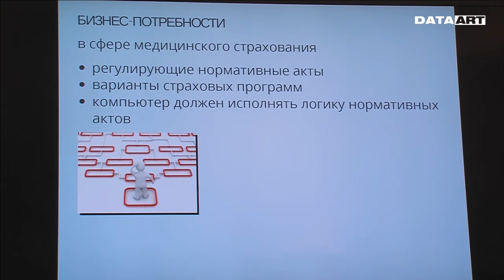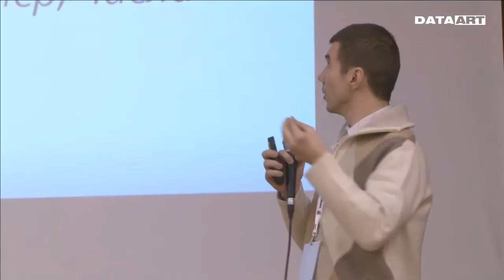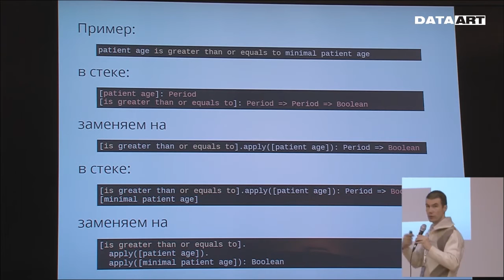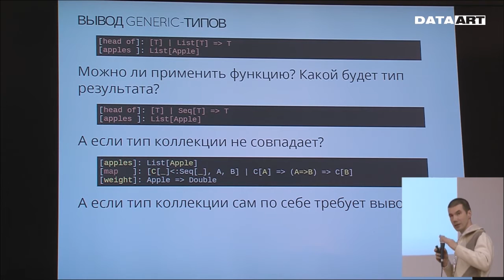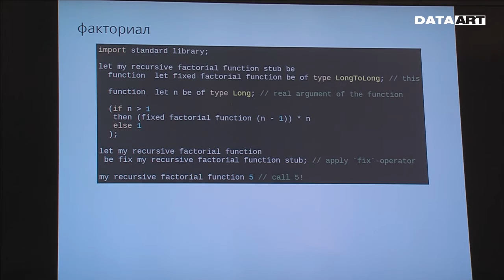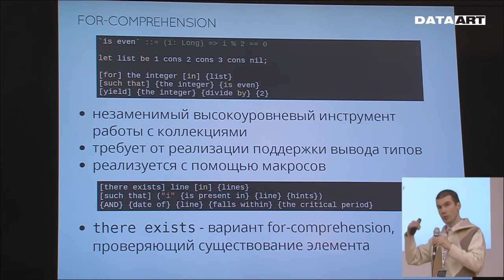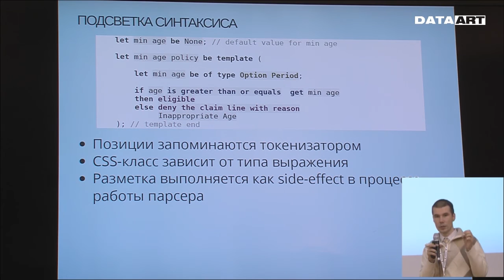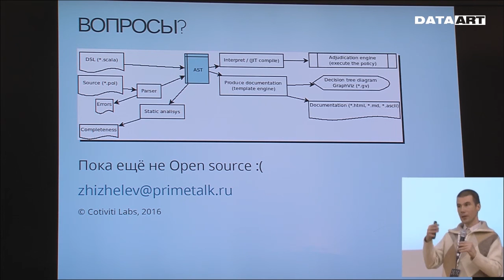«Английский язык программирования, или лямбда-исчисление для докторов», Арсений Жижелев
О докладе:

В докладе рассматривается реализация интерпретатора типизированного лямбда исчисления с поддержкой идентификаторов, содержащих пробелы. Такой язык оказывается достаточно выразительным, чтобы представлять логические правила на "чистом" английском языке. Т. е. программы, понятны не только профессиональным программистам, но и обычным специалистам предметной области, в данном случае, докторам. Текст программы — документация к ней (с добавлением оформления в формате reStructuredText). Или, наоборот, качественное описание логики — непосредственно исполняемая программа.

О докладчике:

Ведущий Scala-разработчик, архитектор, директор «Праймтолк». Занимается машинной обработкой естественного языка с 2005 г. В 2011 г. с Антоном Нехаевым организовал стартап для реализации голосовой диалоговой системы «Речевой портал». Во время работы над проектом была реализована open source-библиотека реактивного программирования SynapseGrid. Автор публикаций по обработке естественного языка.
Сейчас участвует в проектах компании Cotiviti в области потоковой обработки страховых заявок с использованием технологий BigData (Flink, Kafka, Akka, Scala), технологий NLP.
Scala-гуру, ведет блог компании «Праймтолк» на habrahabr. Ведет блог библиотеки реактивного программирования SynapseGrid.